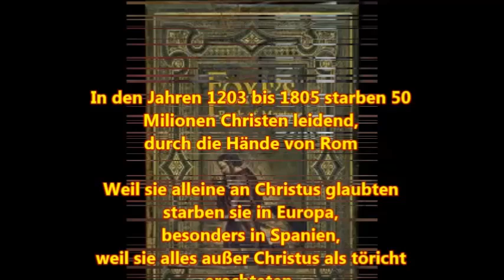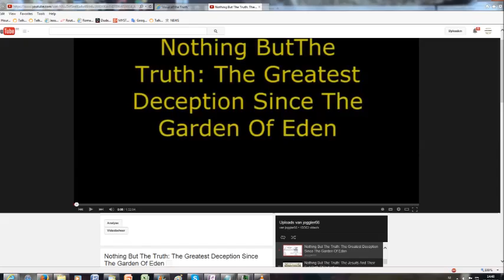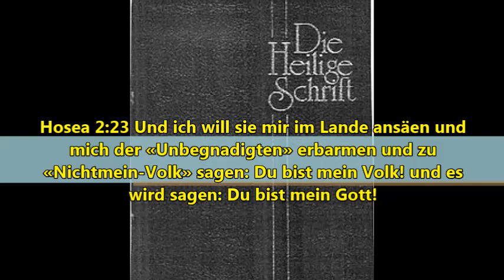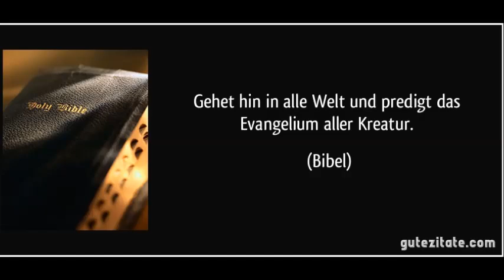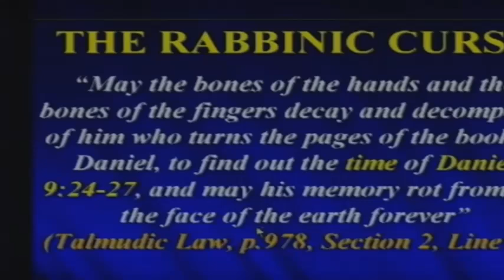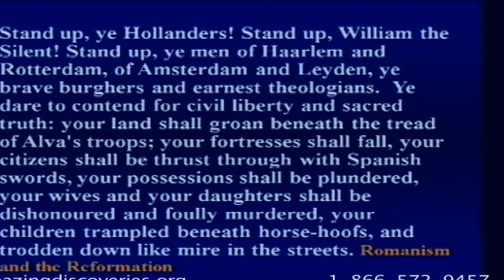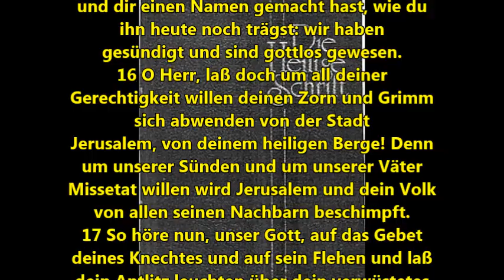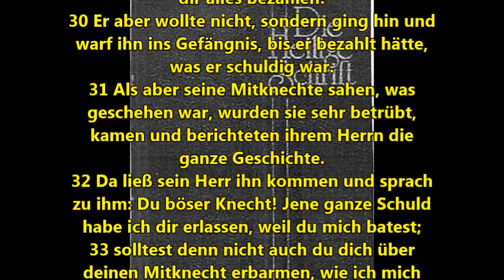Der größte Betrug seit dem Garten von Eden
Dieses Video ist das Erste von 3 zu diesem Thema. Abgesehen davon das ich in vielen anderen Videos dieses Thema auch behandele, finde ich es doch nötig eine extra Kleinserie zu diesem wichtigen Thema auf zu legen.
Durch diese Lüge schafft es das Tier (Biest - Königreich) der letzten Tage die ganze Welt zu betrügen und betrogene Seelen können den wahren Erlöser, den Jesus Christus aus der wahren Bibel, nicht finden.
Kommentare, die nichts mit dem Video zu tun haben, die beleidigen oder auf andere Weise ungepasst sind, werden ohne weitere Warnung gelöscht.
Zuschauer die des Englischen mächtig sind, können sich gerne diese 2 Teile anschauen, die ich mit Tom Friess (u.a.) 2014 zu diesem Thema aufnahm:

Nothing But The Truth – Satan’s Paradise: The Consequences Of Not Understanding The Greatest Deception Since The Garden Of Eden

Daneben sollte man alle Veröffentlichungen von Inquisition Update (Tom Friess) schauen/hören, weil er sein ganzes Leben der Aufdeckung dieser Lüge und ihrer Konsequenzen gewidmet hat. Ich tue mein möglichstes um dies nun auch in Deutsch, so gut wie möglich, meinen Brüdern und Schwestern die des Englischen nicht mächtig sind, beizubringen.
Sola Scriptura, alle Ehre unserem HERRN Jesus Christus!